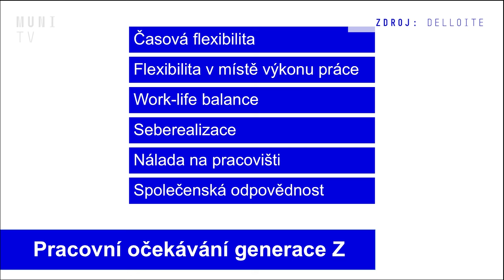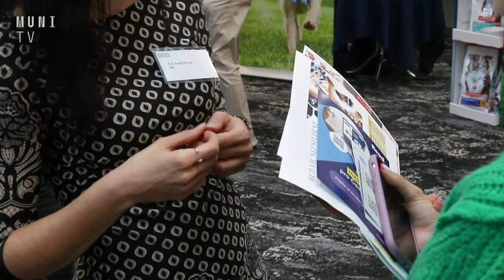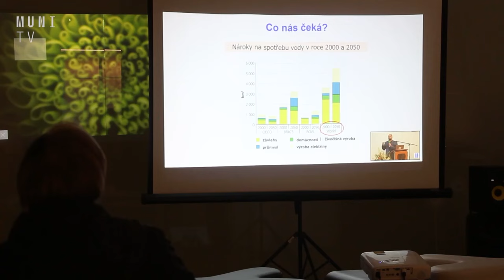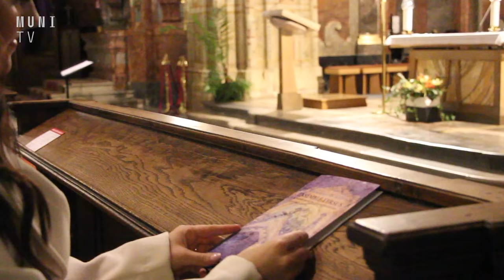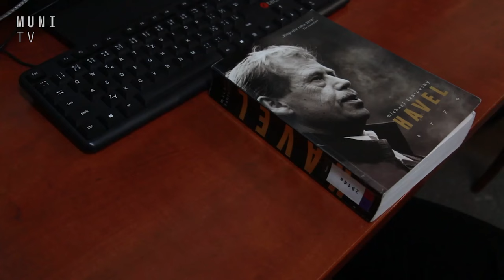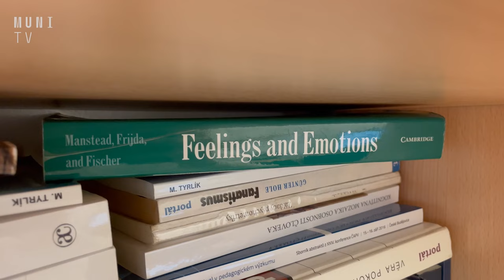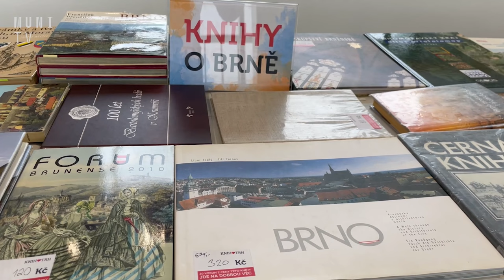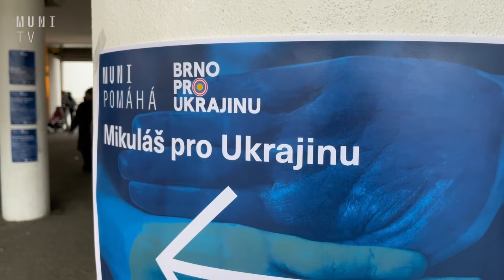📰 Univerzita dál humanitárně podporuje Ukrajinu | UniUdálosti 24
V posledních UniUdálostech podzimního semestru se podíváme na letošní Mendelovy dny nebo na to, jak vypadaly univerzitní oslavy Dne boje za svobodu a demokracii. Dále jsme zjišťovali, jak moc lidé v Česku čtou nebo jakým způsobem se univerzita v předvánočním čase zapojila do další humanitární pomoci Ukrajině. To vše v nových UniUdálostech!